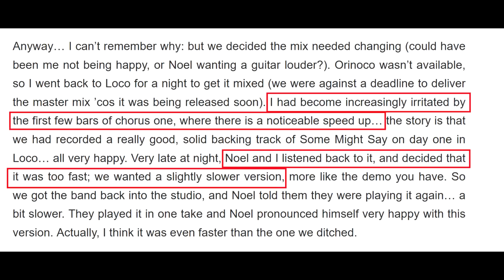OASIS: Every studio track Oasis recorded for ‘Some Might Say’?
Join James Hargreaves to uncover the 17 tracks (at least) that went into creating the epic power-house sound of Some Might Say by Oasis!